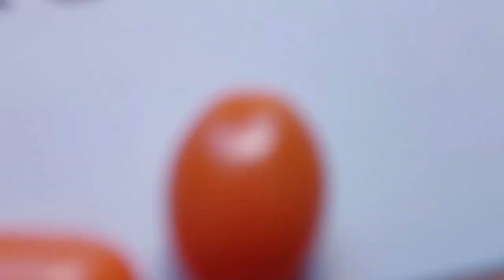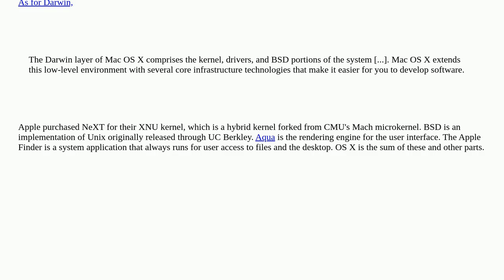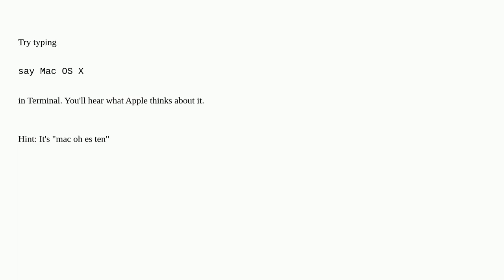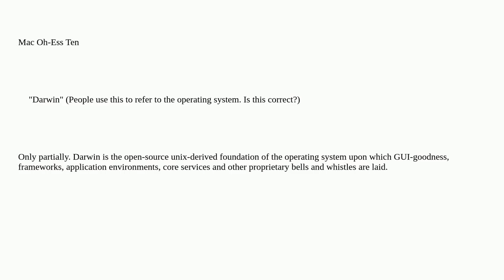Apple: What's the proper way to pronounce "Mac OS X"?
What's the proper way to pronounce "Mac OS X"?

A special thanks goes out to the community

  macos mac